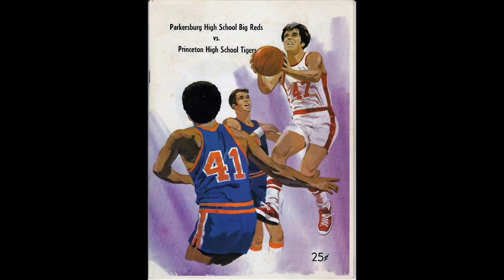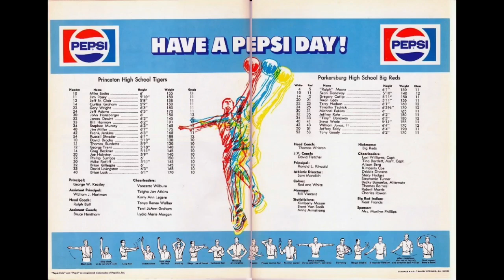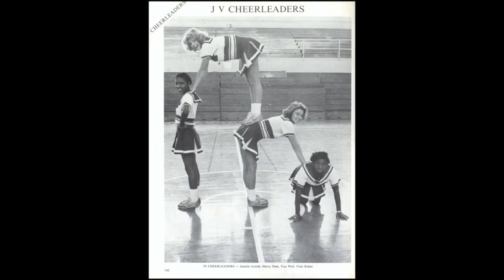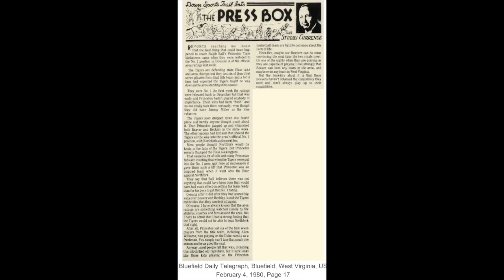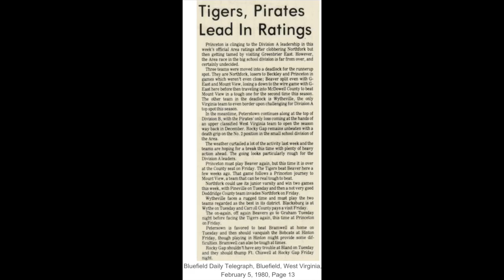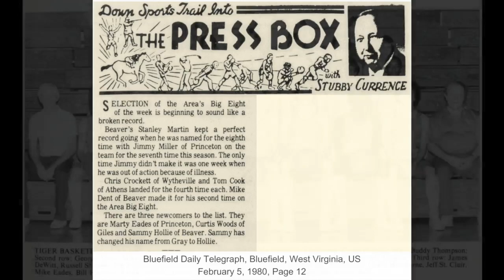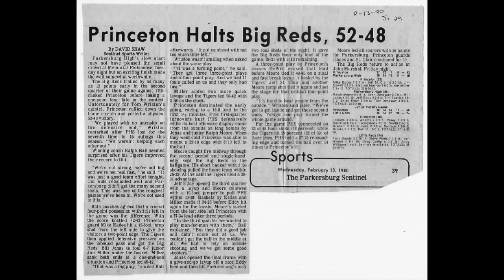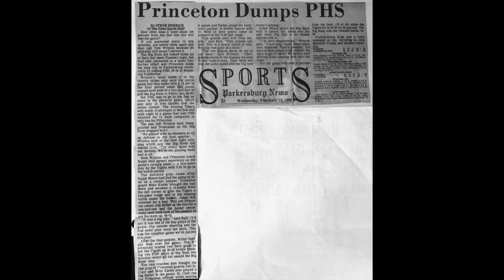February 12, 1980 Princeton Tigers @ Parkersburg Big Reds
WAEY Radio Broadcast.
Several fans and players' family mentioned throughout.